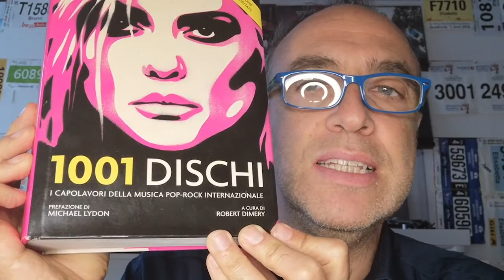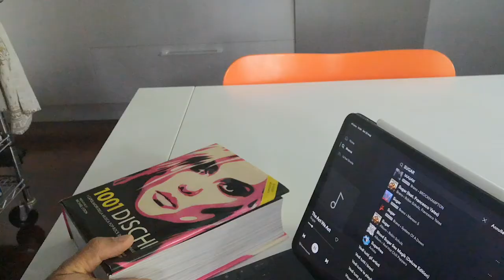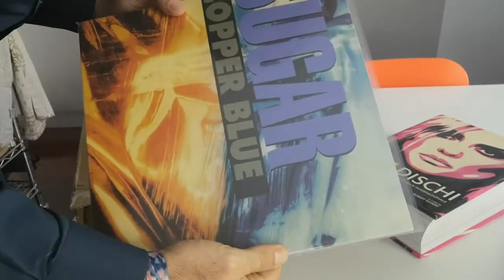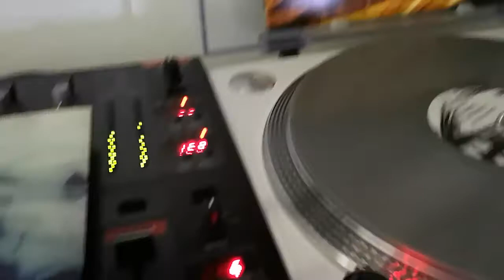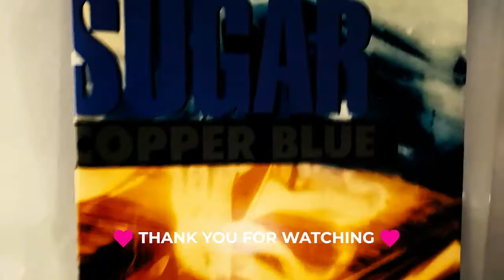Vinili CHE pillole - puntata #3 - 1001 Albums You Must Hear Before You Die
Oggi vi parliamo di un libro che può essere fondamentale come compendio per la vostra cultura musicale, basilare per la scelta del prossimo vinile.
1001 Albums

Sommario di oggi, 20 maggio 2020:
0:01 Introduzione al libro
4:25 Ascoltiamo una pillola di Sugar, da "Copper Blue" il brano "Hoover Dam"

///  🤝CHI È BRUNO DE RIVO
Mi chiamo Bruno De Rivo e sono architetto con la passione per la musica.
Da 14 anni conduco un programma di musica indie e alternativa su Radio Tandem di Bolzano.

Puoi ascoltarlo qui:
➔ Sito ufficiale indiebar dove trovi l'intero catalogo delle 14 stagioni
➔ Sito di Radio Tandem in streaming live ogni martedì dalle 15:35 alle 17:00 (Ottobre - Giugno) oppure nella sezione dedicata ai podcast.
➔ Su Mixcloud dove ci sono molte puntata disponibili.

Collaboro saltuariamente con Indie For Bunnies, un portale di informazione sulla musica indie.

In generale segnalo Indie For Bunnies come una delle massime autorità per appassionati di musica indie

///  ⚡SEGUITECI QUI!

➔ Contattami qui: b.derivo(at)indiebar.it